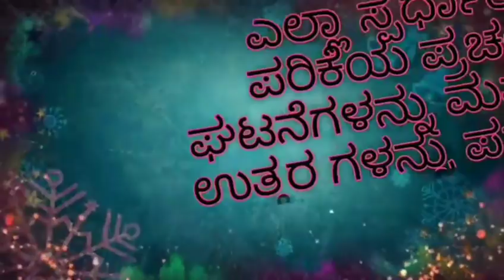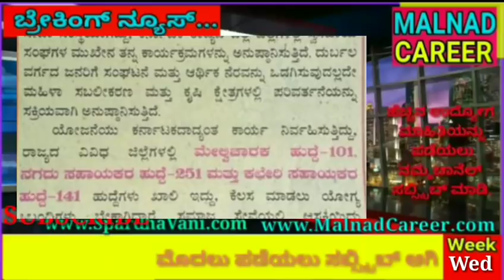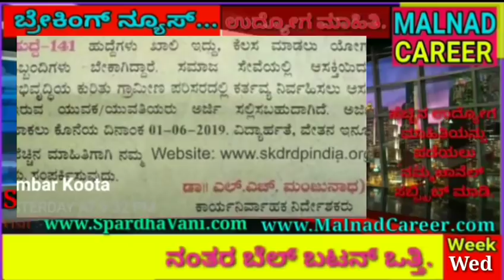ಶ್ರೀ ಕ್ಷೇತ್ರ ಧರ್ಮಸ್ಥಳ ಗ್ರಾಮೀಣಾಭಿವೃದ್ಧಿ ಯೋಜನೆಯಲ್ಲಿ ನೇಮಕಾತಿ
Appointment of Sri Dharmasthala Rural Development Project

ಶ್ರೀ ಕ್ಷೇತ್ರ ಧರ್ಮಸ್ಥಳ ಗ್ರಾಮೀಣಾಭಿವೃದ್ಧಿ ಯೋಜನೆಯಲ್ಲಿ ನೇಮಕಾತಿ 2019

ಕೊನೆಯ ದಿನಾಂಕ  01.06.19